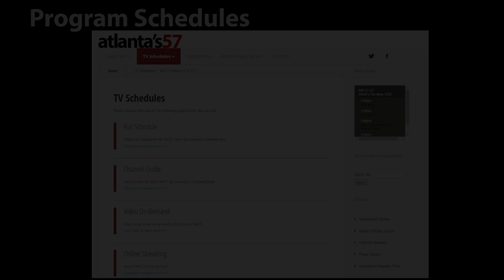WATC Website Generic - :10